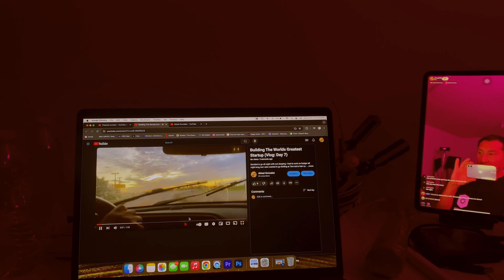Building The Worlds Greatest Startup (Vlog: Day9)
Today we focused on building our selfesteeem by being more comfortable with our body. Learning to love my self will give me the confidence to believe in my self. Every day i'm working on improving something about me no matter what it might be.

Snap: abi_glz3
X: abi__glz3